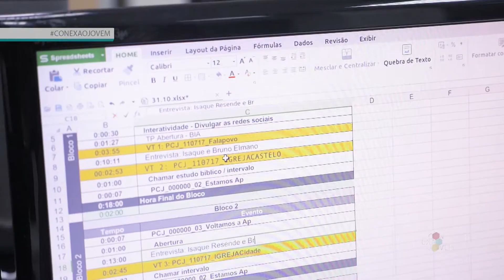Despedida Bianca e Chapolin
Despedida é sempre um momento delicado, mas necessário durante nossa vida. Agora chegou a hora do programa passar por esse momento e uma nova fase do Conexão Jovem está começando!
Vamos relembrar um pouco de tudo que já vivemos até aqui e falar do que está por vir!